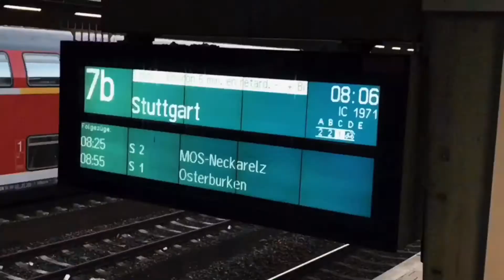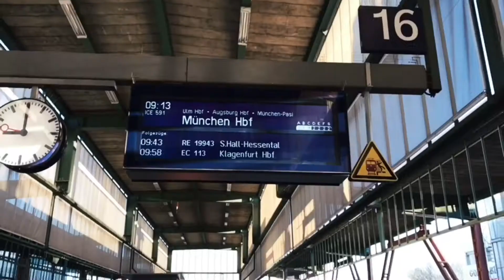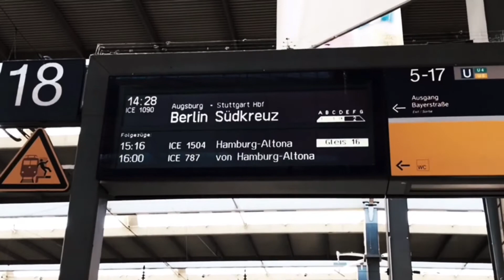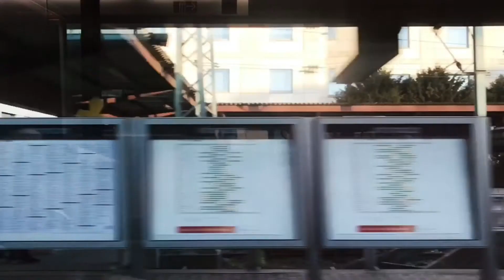Mit dem STRAFVERTEIDIGER auf Tour: Haftprüfungstermin in München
Was macht ein Strafverteidiger den ganzen Tag lang?

Strafverteidiger Tim Wullbrandt aus Heidelberg nimmt Euch einen Tag lang mit zum Haftprüfungstermin in München.

Mehr Infos?